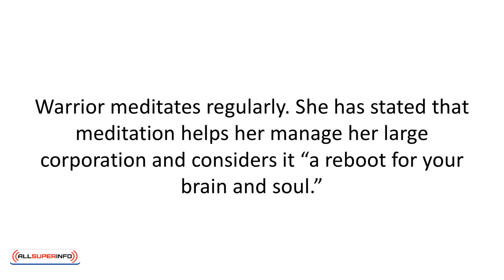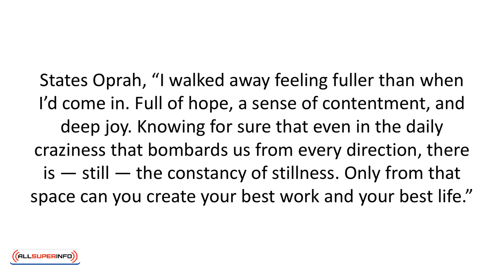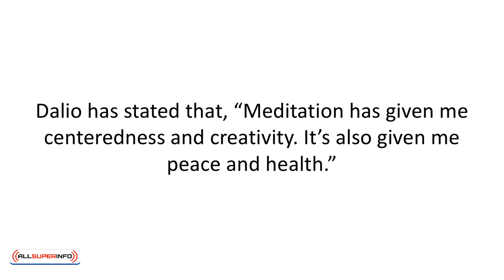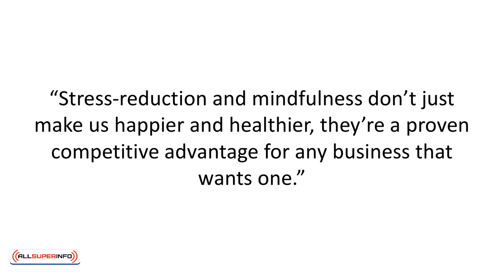09 Successful People Who Meditate